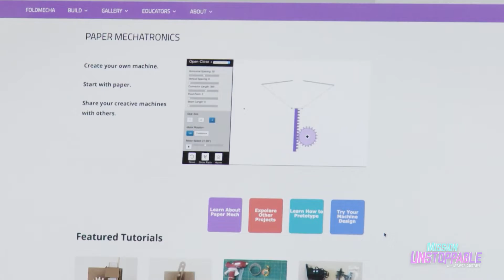How is Art Used in Robotics? | Infosys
Teacher and robotics engineer Phet Pease turns to her virtual community at Infosys Foundation USA to find creative ways to incorporate crafting into engineering.